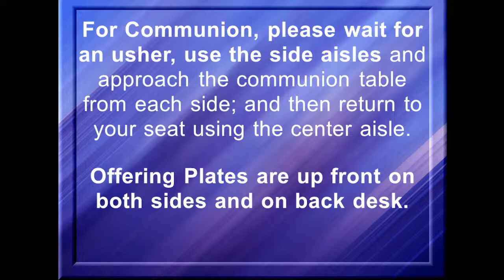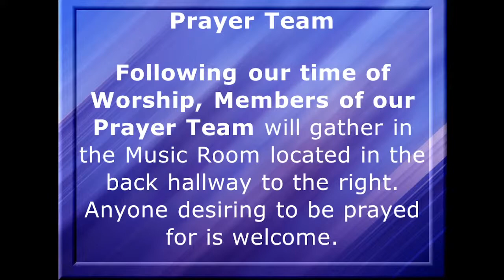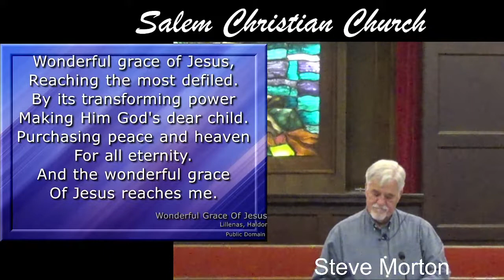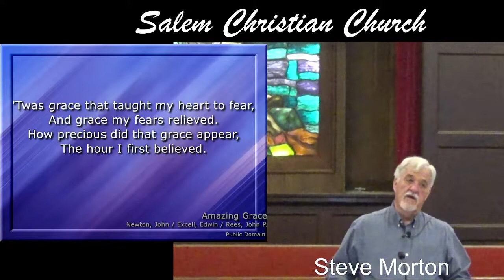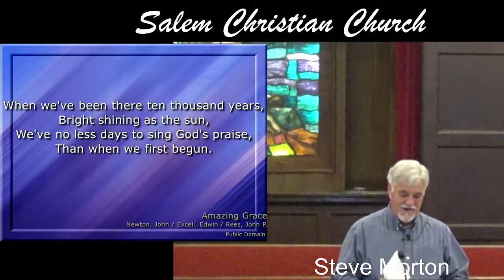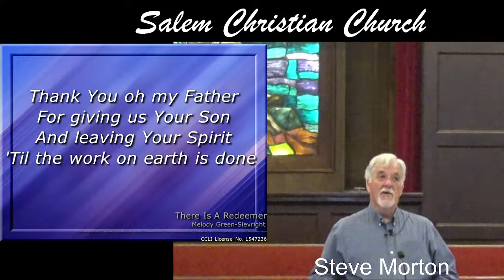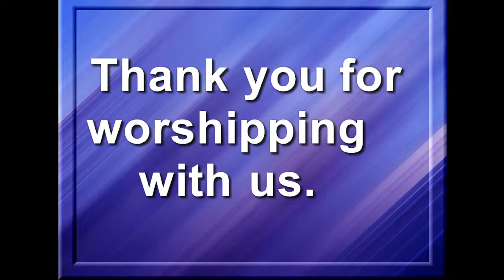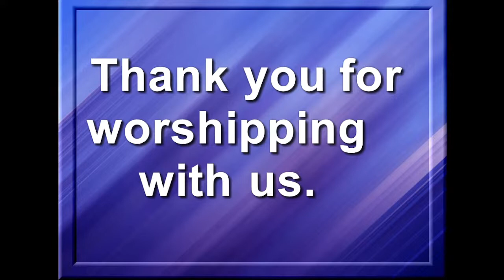Copy of Salem Christian Church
"Jesus is Better"